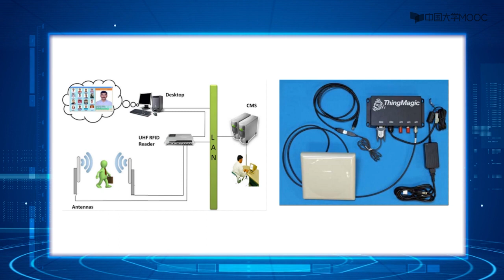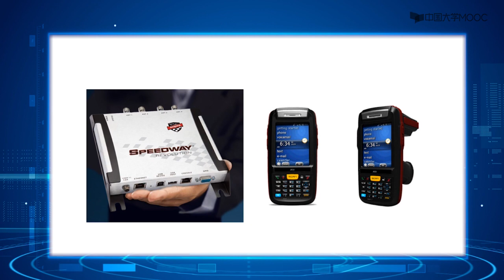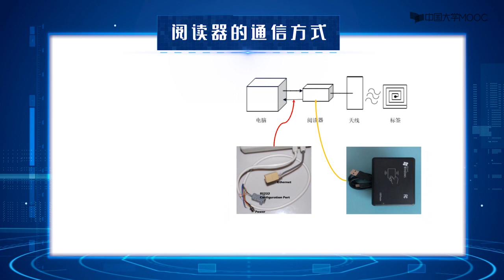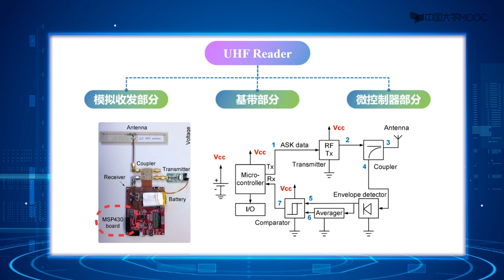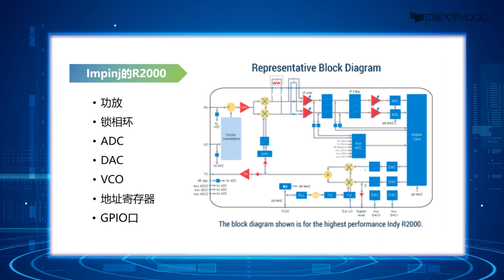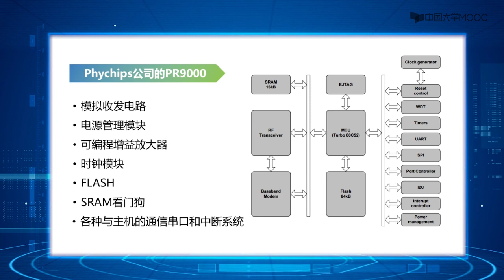[10.4.5]--超高频RFID阅读器的选型【RFID技术及应用-无锡职业技术学院】